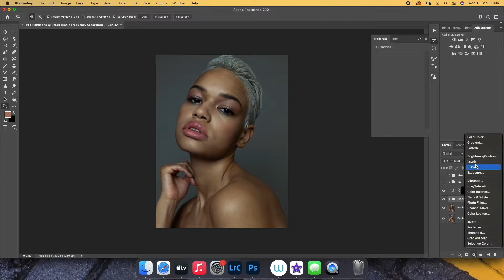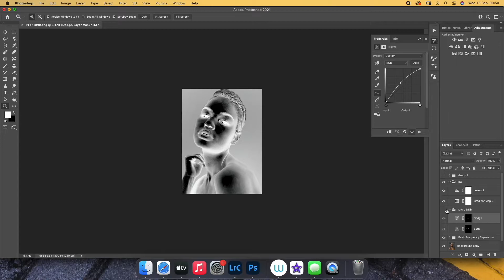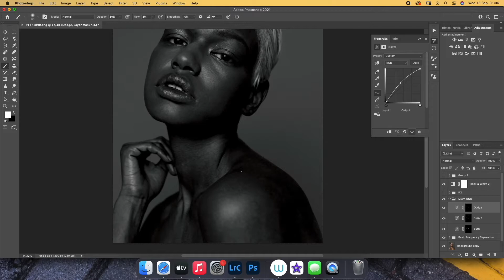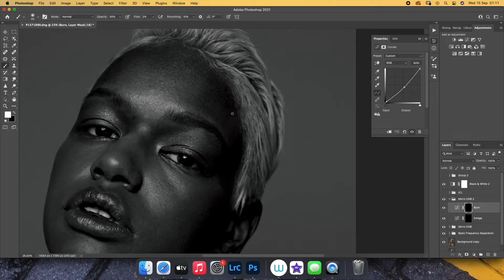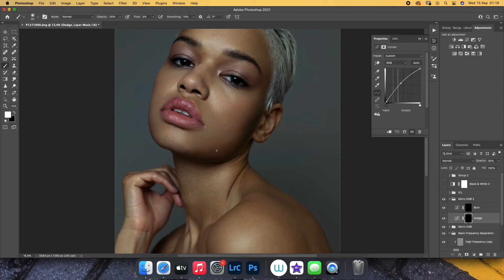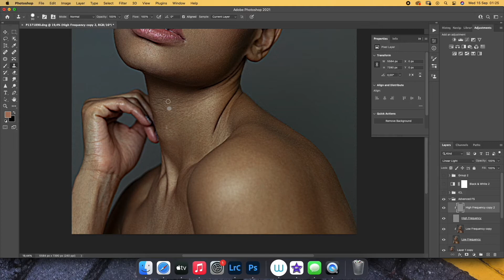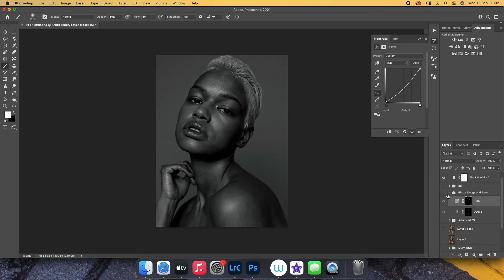Using Dodge and Burn | Beauty Retouching Speed-Edit